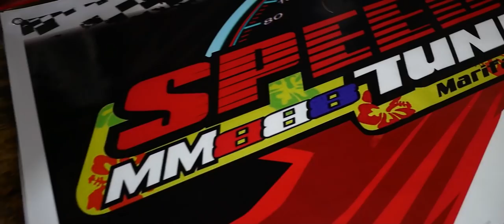Mickey Mazo ( Speed Tuner )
Panoorin ang kwento ni Mickey Mazo ng SpeedTuner isang mahusay na rider at kung paano sya nagsimula sa motorcycle racing at modification.

Photo credits to:
Cyril Malong Photography
NewsMoto
BonexPhotography
K10 Photography